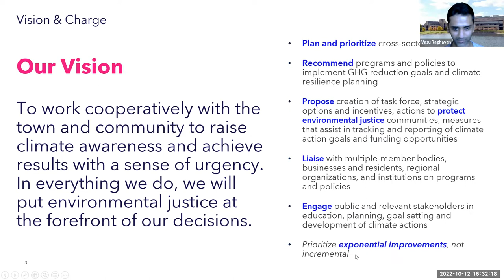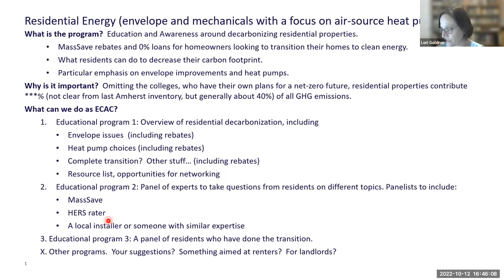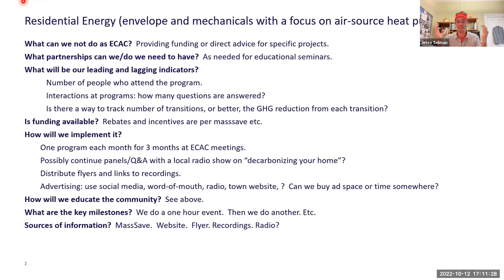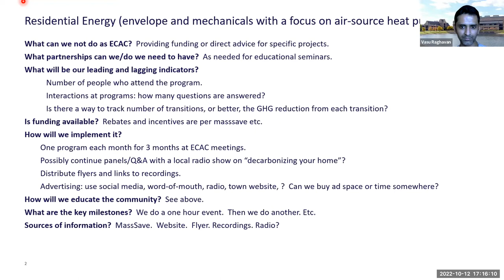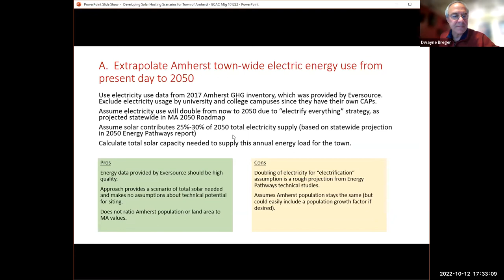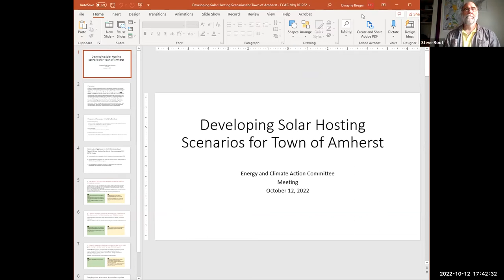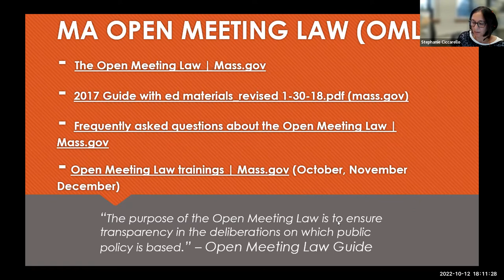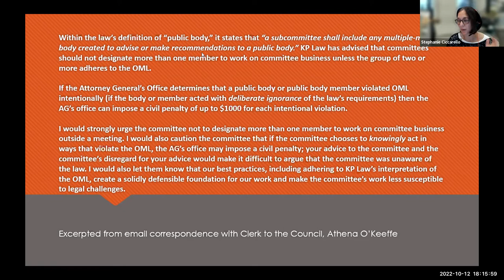Energy and Climate Action Committee Meeting 10/12/2022